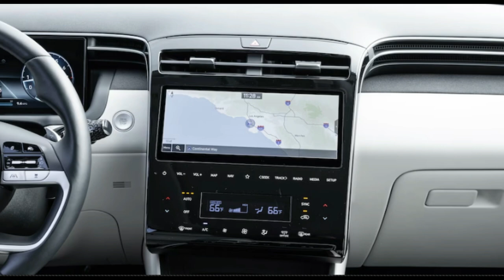2023 キア・スポルテージ vs. ヒュンダイ・ツーソン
2023 キア・スポルテージ vs. ヒュンダイ・ツーソン
Hyundai Grubu (Hangıl 현대)、Güney Kore'de 1947 yılında Chung Ju-Yung tarafından kurulan şirketler grubudur.ヒュンダイ会社は、最高のサービスを提供します。ヒュンダイ、アララリンダ インシャアト ムテアヒトリヒ、オトモービル、ジェミ ヤプミ、シゴルタクルク、エレクトロニク、ロジスティック デ ブルナン ペク チョク アランダ エトキンリク ゲスターメクテディル。

家族のために新しいコンパクト クロスオーバー SUV を購入しようとしているなら、選択肢は豊富です。主流の自動車メーカーからは十数種類のパワートレインやトリムが提供されており、実際に利用可能なパワートレインやトリムの本当に目もくらむほどの数に入る前に。ガス？ハイブリッド？電気の？プラグインハイブリッド？ホットでスポーティなバージョン?もう少し白パンっぽいものはありますか？買い手はどうやって選べばいいの？選択肢の麻痺に直面した場合、それらの選択肢を人為的に制限するのに役立ちます。そこで、モータートレンドのお気に入りのファミリー向けコンパクト SUV の 2 台、2023 年ヒュンダイ ツーソンと 2023 年起亜スポーツステージのガソリンエンジン バージョンを使って、まさにそれを実現してみましょう。どちらを買うのが良いでしょうか？私たちは、最高級の2022年ツーソンリミテッドAWD（2023年モデルと同一）と2023年Sportage X-Pro Prestigeを集めて調べました。
ツーソン vs. Sportage: スペックショー
登山口で印象的な服装をした 2023 年型 Kia Sportage と、芸術地区に住んでいそうなヒュンダイ ツーソンは、見た目は大きく異なりますが、この 2 台のコンパクト SUV には、想像よりもはるかに多くの共通点があります。考える。ヒュンダイと起亜は、プラットフォーム、パワー、ドライブトレイン、さらには基本寸法さえも共有しています。どちらもヒュンダイ/キアの標準 2.5 リッター I-4 エンジンを搭載しており、圧倒的な 187 馬力と 178 ポンドフィートのトルクを発生します。そのパワーは同一の 8 速オートマチック トランスミッションを介して、オプションの全輪駆動システムに送られます。 Sportage X-Pro には全輪駆動が必要ですが、このシステムは機能的には他の Sportage モデルやツーソンのものと同じであることに注意してください。

2 台の SUV の最大の機械的違いは、Kia Sportage X-Pro の 17 インチ ホイールと全地形対応タイヤです。これらのタイヤは、おそらく制動距離、ハンドリング、騒音を多少犠牲にして、路上での乗り心地を改善する可能性があります。これら 2 つの SUV のどちらを選ぶか迷っていて、オフロードでのパフォーマンスを優先する場合は、他を探してください。ツーソンの 19.6 度/19.5 度/26.7 度のアプローチ/ブレークオーバー/ディパーチャー アングルは、Sportage X-Pro の 18.9 度/19.0 度/26.6 度の評価よりも優れていますが、どちらも「車のよう」です。繰り返しますが、あなたが罰に貪欲でない限り、どちらの車両も平均的な国立公園の未舗装のトレイルをはるかに超える能力はありません。
数字で見る
同様に、車のスロットルを全開にすることで日々のスリルを得ているのであれば、私たちのテスト数値は、別の場所を探すことを示唆しています。この 2 台の 3,700 ポンドのポーカーに乗った 187 頭の馬はそれぞれ約 20 ポンド移動し、空港の TSA の列とほぼ同じ速さで移動します。
Hyundai Grubu (Hangıl hyeondae), Güney Kore' de 1947 yılında Chung Ju - Yung tarafından kurulan şirketler grubudur. Hyundai kaisha wa, saikō no sābisu o teikyō shimasu. Hyundai, arararinda inshaato muteahitorihi, otomōbiru, jemi yapumi, shigorutakuruku, erekutoroniku, rojisutikku de buru Nan peku choku aranda etokinriku gesutāmekutediru. Kazoku no tame ni atarashī konpakuto kurosuōbā SUV o kōnyū shiyou to shite irunara, sentakushi wa hōfudesu. Shuryū no jidōsha mēkā kara wa jūsūshurui no pawātorein ya torimu ga teikyō sa rete ori, jissai ni riyō kanōna pawātorein ya torimu no hontōni memokuramu hodo no kazu ni hairu mae ni. Gasu? Haiburiddo? Denki no? Puraguinhaiburiddo? Hotto de supōtina bājon? Mōsukoshi shiro pan ppoi mono wa arimasu ka? Kaite wa dō yatte erabeba ī no? Sentakushi no mahi ni chokumen shita baai, sorera no sentakushi o jin'i-teki ni seigen suru no ni yakudachimasu. Sokode, mōtātorendo no okiniiri no famirī-muke konpakuto SUV no 2-dai, 2023-nen hyundai tsūson to 2023-nen Kia supōtsusutēji no gasorin'enjin bājon o tsukatte, masani sore o jitsugen shite mimashou. Dochira o kau no ga yoideshou ka? Watashitachiha, saikōkyūno 2022-nen tsūsonrimiteddo AWD (2023-nen moderu to dō ichi) to 2023-nen Sportage X - Pro puresutēji o atsumete shirabemashita. Tsūson vs. Sportage: Supekkushō tozan kuchi de inshō-tekina fukusō o shita 2023-nen-gata Kia Sportage to, geijutsu chiku ni sunde i-sōna hyundai tsūson wa, mitame wa ōkiku kotonarimasuga, kono 2-dai no konpakuto SUV ni wa, sōzō yori mo haruka ni ōku no kyōtsū-ten ga arimasu. Kangaeru. Hyundai to Kia wa, purattofōmu, pawā, doraibutorein, sarani wa kihon sunpō sae mo kyōyū shite imasu. Dochira mo hyundai/ Kia no hyōjun 2. 5 Rittā I - 4 enjin o tōsai shite ori, attōtekina 187 bariki to 178 pondofīto no toruku o hassei shimasu. Sono pawā wa dōitsu no 8-soku ōtomachikku toransumisshon o kaishite, opushon no zenrinkudō shisutemu ni okura remasu. Sportage X - Pro ni wa zenrinkudō ga hitsuyōdesuga, kono shisutemu wa kinō-teki ni wa hoka no Sportage moderu ya tsūson no mono to onajidearu koto ni chūi shite kudasai. 2-Dai no SUV no saidai no kikai-teki chigai wa, Kia Sportage X - Pro no 17-inchi hoīru to zen chikei taiō taiyadesu. Korera no taiya wa, osoraku seidō kyori, handoringu, sōon o tashō gisei ni shite, rojō de no nori-gokochi o kaizen suru kanōsei ga arimasu. Korera 2-tsu no SUV no dochira o erabu ka mayotte ite, ofurōdo de no pafōmansu o yūsen suru baai wa, hoka o sagashite kudasai. Tsūson no 19. 6-Do/ 19. 5-Do/ 26. 7-Do no apurōchi/ burēkuōbā/ dipāchā anguru wa, Sportage X - Pro no 18. 9-Do/ 19. 0-Do/ 26. 6-Do no hyōka yori mo sugurete imasuga, dochira mo `kuruma no yō'desu. Kurikaeshimasuga, anata ga batsu ni don'yokudenai kagiri, dochira no sharyō mo heikin-tekina kokuritsu kōen no mi hosō no toreiru o haruka ni koeru nōryoku wa arimasen. Sūji de miru dōyō ni,-sha no surottoru o zenkai ni suru koto de hibi no suriru o ete iru nodeareba, watashitachi no tesuto sūchi wa,-betsu no basho o sagasu koto o shisa shite imasu. Kono 2-dai no 3, 700-pondo no pōkā ni notta 187-tō no uma wa sorezore yaku 20-pondo idō shi, kūkō no TSA no retsu to hobo onaji haya-sa de idō shimasu.